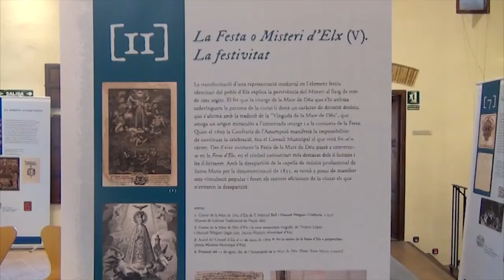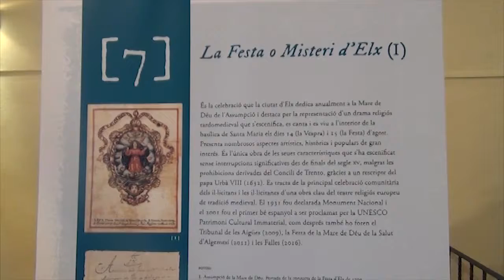EXPOSICIÓ MISTERIS ASSUMPCIONISTES